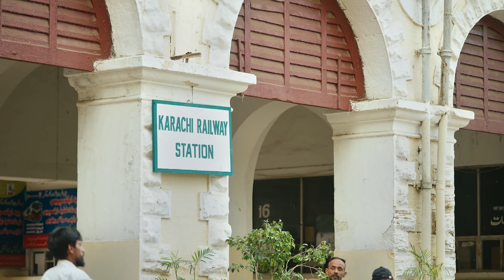ufone ptcl gift train tvc